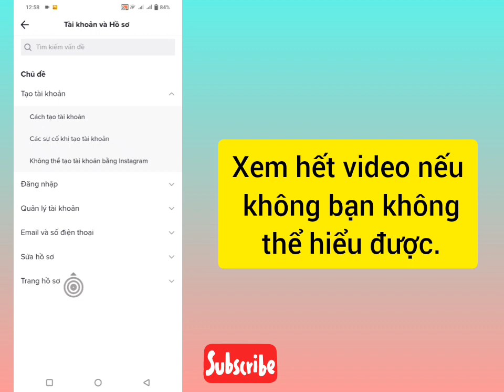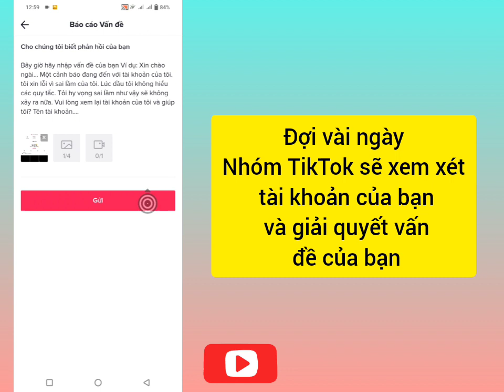Cách khắc phục sự cố cảnh báo tài khoản TikTok (2023) | Cách xóa cảnh báo TikTok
tiktokaccountwarning howtofixaccountwarningontiktok tiktoksự cố cảnh báo tài khoản cảnh báo tài khoảntiktok cảnh báo tài khoản

Ở đây trong video này, bạn sẽ tìm hiểu [ Cách khắc phục sự cố cảnh báo tài khoản TikTok (2023) ]. xem toàn bộ video này và làm theo tất cả các bước của tôi mà không bỏ qua. Đó là phương pháp siêu đơn giản và dễ dàng.